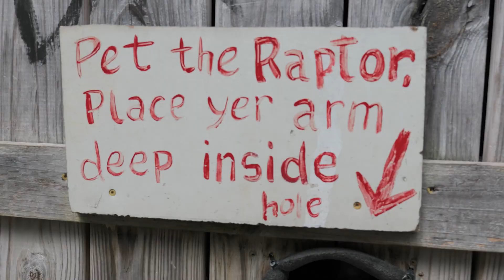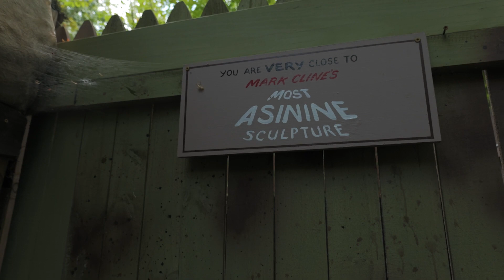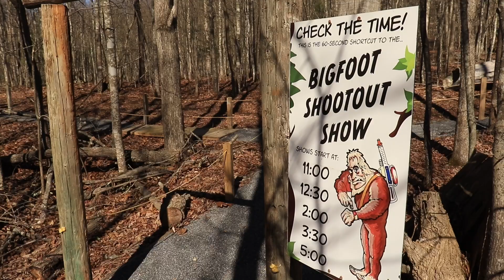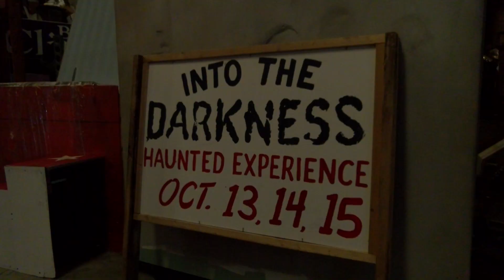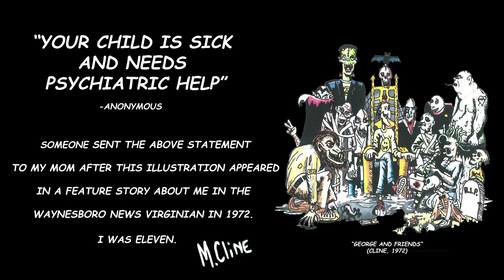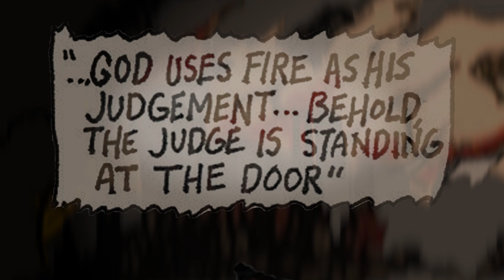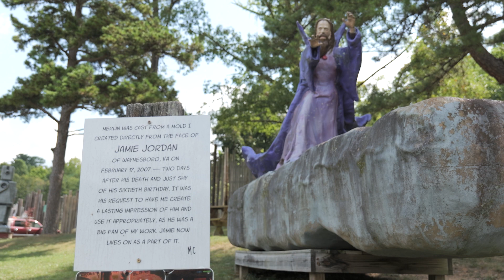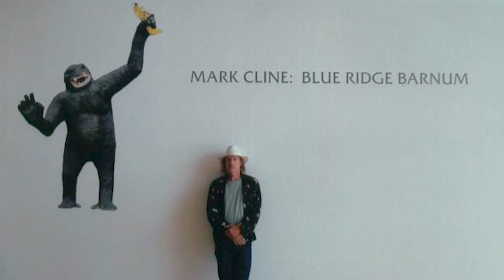Ode to The Roadside King - A Mark Cline Documentary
One of the most prolific and inspiring names in roadside attractions, Mark Cline takes the viewer through his wonderland of fiberglass dinosaur statues known as Dinosaur Kingdom 2. As he showcases the many imaginative aspects of the park, he she's light on his own life and struggles as an artist and how the inception of Dinosaur Kingdom 2 came to be.

DIRECTED & EDITED BY:
-Austin Lam

CINEMATOGRAPHY (IN ORDER OF LAST NAME):
-Mitchel Hamm
-Austin Lam

PRODUCTION ASSISTANTS (IN ORDER OF LAST NAME):
-Sam Caceres
-Gabe Tieskotter

INTERVIEWEES (IN ORDER OF LAST NAMES):
-Shane Biggs
-Mark Cline
-Dillon Norris

All sound effects from Pixabay

All animation assets courtesy of Mark Cline

Archived "Slime Theater" footage courtesy of The Professor's Scary Clips on Vimeo.